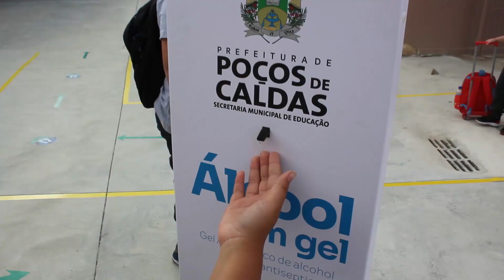PREFEITO DE POÇOS DE CALDAS E SECRETÁRIA DE EDUCAÇÃO FALAM SOBRE O RETORNO ÀS AULAS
As aulas em Poços de Caldas nas Instituições Públicas (estaduais e municipais) e Privadas estão autorizadas a retornarem as atividades presenciais a partir do dia 02 de agosto de 2021. Com base na diminuição dos números relacionados a Pandemia no município e considerando o papel essencial da educação, o Comitê Extraordinário COVID-19 regulamentou as medidas de saúde e segurança que deverão obrigatoriamente ser adotadas para implementação do Sistema Híbrido de Ensino. O Sistema Híbrido de Ensino será gerenciado por cada gestor, de cada unidade.